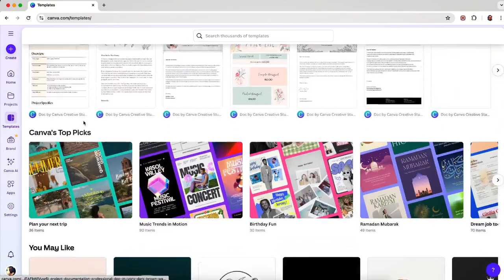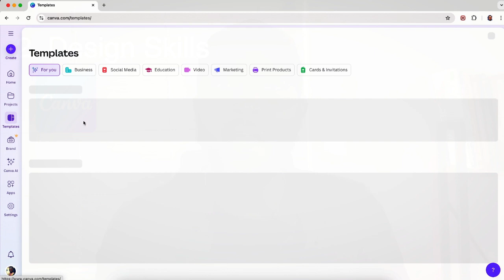These Tech Skills Changed My Life - The last one feels like Magic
I used to feel stuck — underpaid, overlooked, and unsure what was next... until I picked up these five powerful tech skills. No fancy degree. No expensive bootcamp. Just free tools, consistent learning, and a new mindset.
Today, everything from how I work, earn, and think has changed — and I'm sharing it all with you. (Spoiler: the last skill feels like pure MAGIC! )

In this video, you’ll discover:
How Excel & data analysis boosted my income
How Canva opened doors to creative opportunities
Why digital marketing became my secret weapon
How data visualisation made me stand out at work
And how AI tools like ChatGPT are now my secret productivity hack

👉 Whether you want a better career, a side hustle, or just future-proof your skills — this video is your blueprint. Start with one skill, build momentum, and watch your life change.